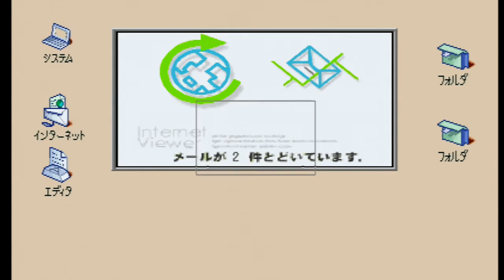知床五湖とカムイワッカ湯の滝 - 風雨来記（26）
ルポライターの相馬轍は一ヶ月の間、バイクで北海道を取材旅行することになった。道東から道北の観光地を周り、記事を執筆する。

・知床五湖とカムイワッカ湯の滝、知床峠に行きました。